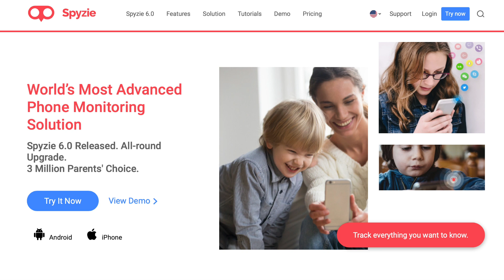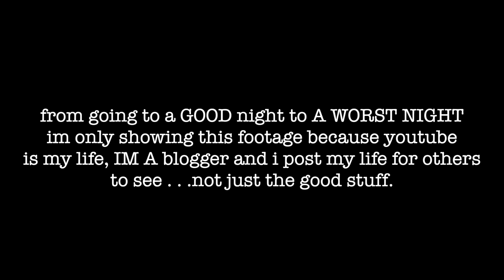FRIDAY NIGHT Vlog: Throwing a KICK BACK . . . .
It's a professional monitoring solution provider specializing in tracking and monitoring tools for smartphone users.